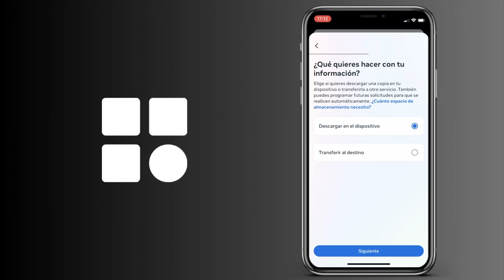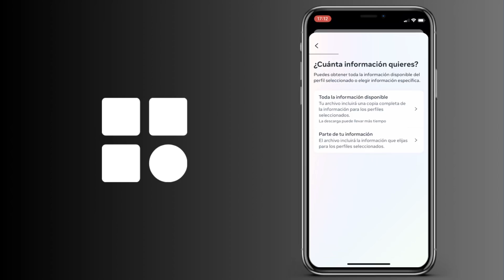Cómo ver a quién has dejado de seguir recientemente en Instagram